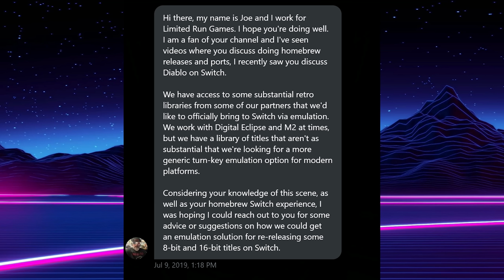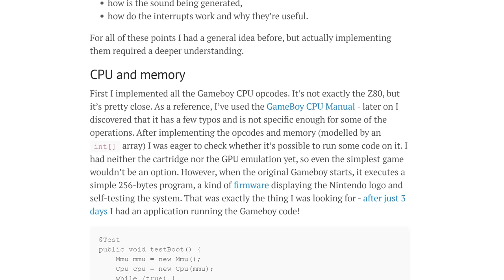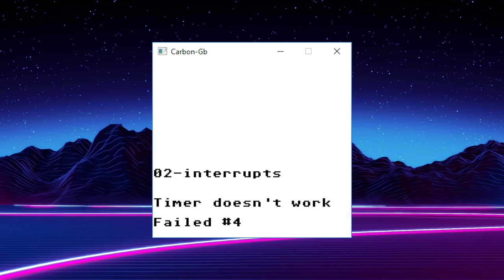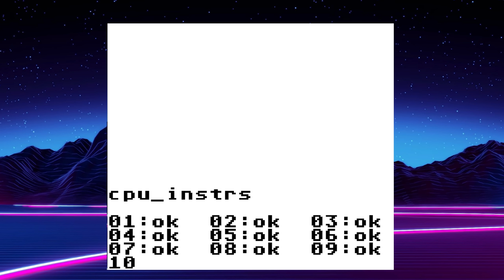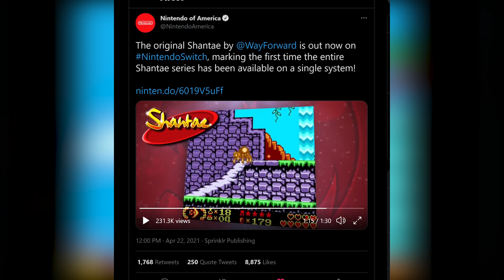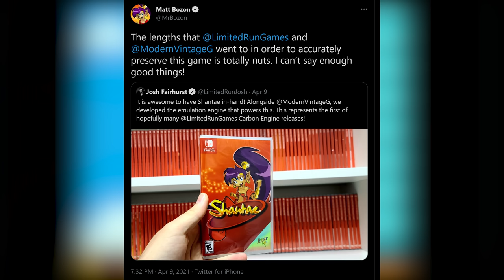I was the developer of Shantae for the Nintendo Switch | MVG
On April 22nd 2021, Shantae was released for the Nintendo Switch eshop. I was the lead developer on the project. Here's how it all went down.

Credit/Sources Used:

► 4:20 Joonas Javanainen/Gekkio